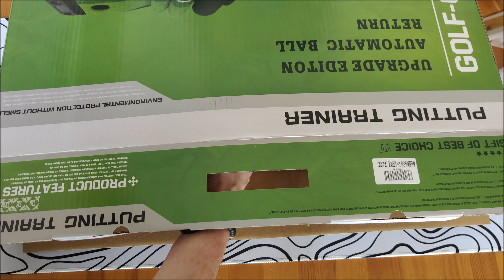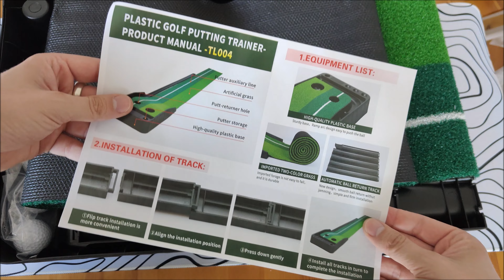Perfektioniere Dein Golfspiel: Unboxing & Review der Signstek Golftrainermatte mit Ballrücklauf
⛳ Verbessere dein Putting-Spiel mit der Signstek Golftrainermatte! In diesem Unboxing- und Review-Video stelle ich die vielseitige Golfmatte mit automatischem Ballrücklauf und Ballsteller vor, perfekt für den Innen- und Außenbereich. Ideal für alle Golfer, die an ihrem Putt arbeiten möchten, egal ob zu Hause oder unterwegs. Erfahre, wie diese Matte dein Training revolutionieren kann!

Produkt-Highlights:

Automatischer Ballrücklauf: Spart Zeit und erhöht die Trainingsintensität.
Praktischer Ballsteller: Perfekt für schnelles und effizientes Training.
Vielseitige Anwendung: Geeignet für den Innen- und Außenbereich.
Einfache Handhabung: Schnell auf- und abbaubar, ideal für jede Umgebung.
🔧 Verwandte Schlagwörter:
Golftraining, Puttingmatte, Golftrainermatte, Indoor-Golf, Outdoor-Golf, Golfzubehör, Signstek, Golf Review, Golfausrüstung